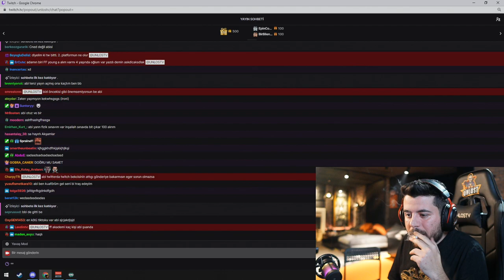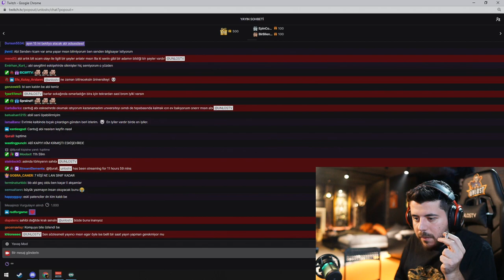UNLOST ESKİŞEHİRDEKİ EVLERİN YARISI ONUN MU CEVAPLIYOR